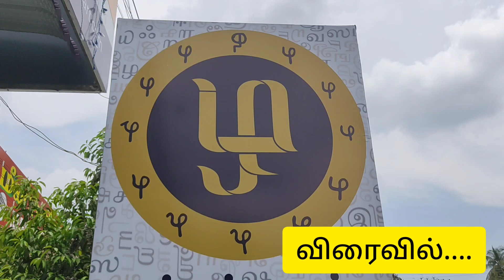என்னவா இருக்கும்.....🤔🤔🤔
Kongu Naadu Samayal